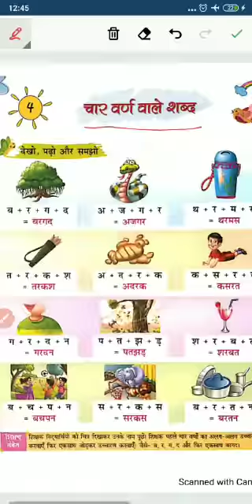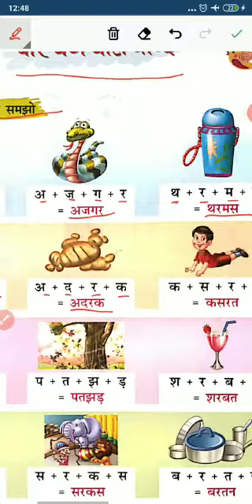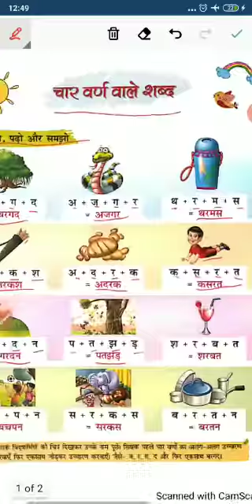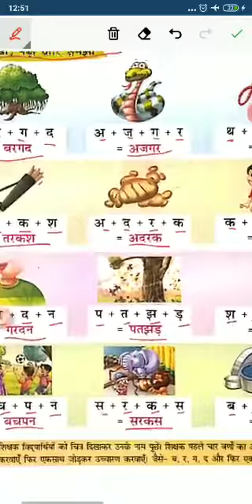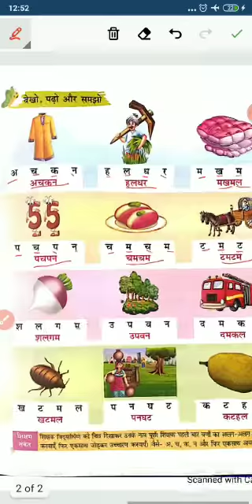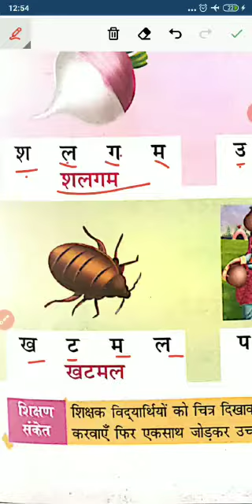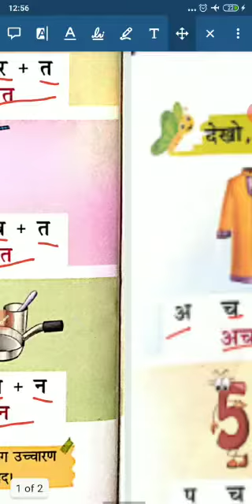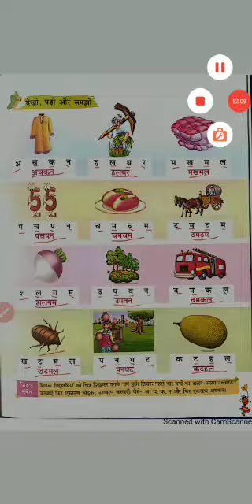LKG Hindi:- Four Letter Words:-Part:-1